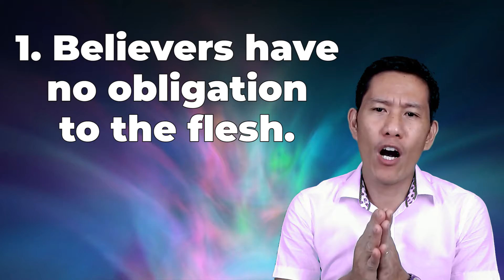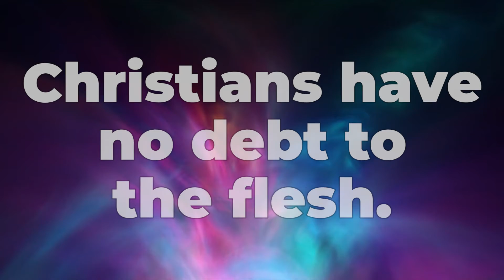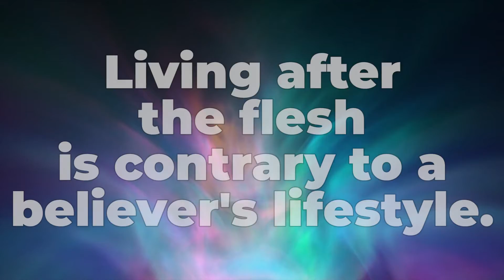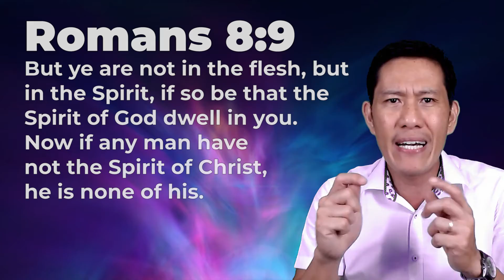We Have NO OBLIGATION to The Flesh (ROMANS 8:12-13) | God's Word for You Today